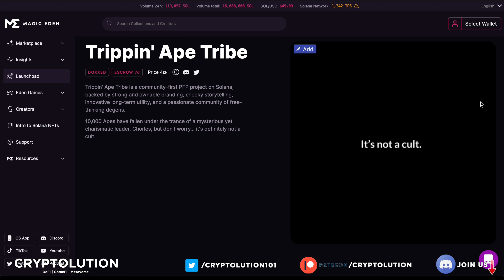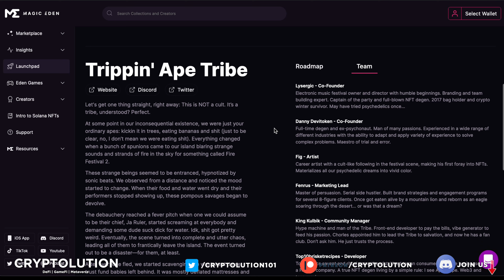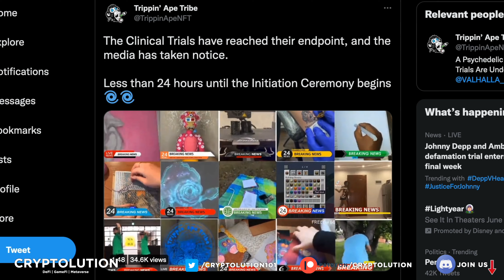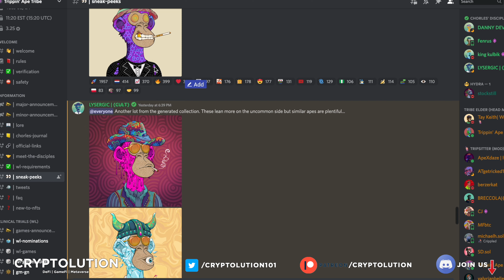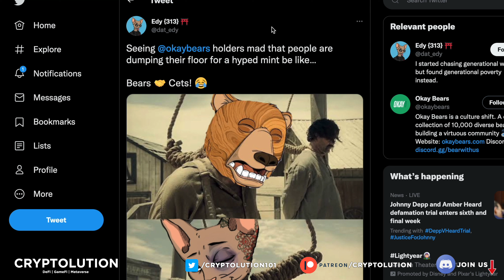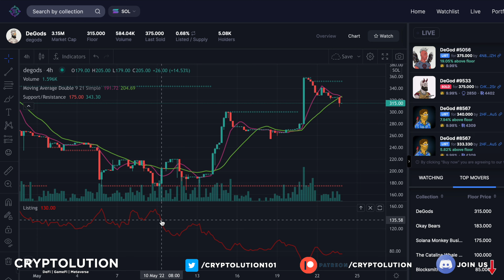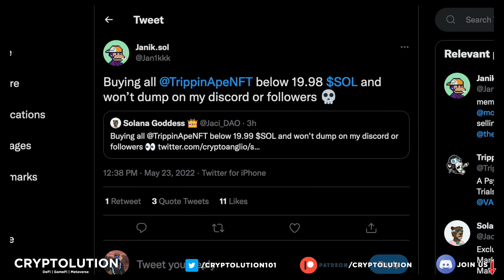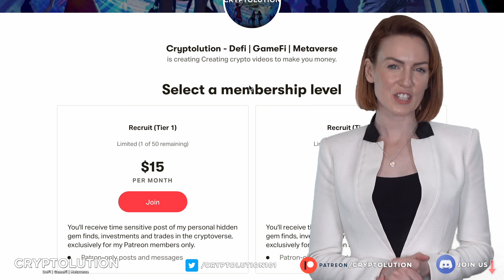Trippin Ape Tribe release in 24 HOURS!!! (100X or Dead on Arrival?) Magic Eden Launchpad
Solana NFT projects have taken a dip in anticipation for the upcoming mint for Trippin Ape Tribe. Everyone is speculating outcomes for the minting process tomorrow but we'll discuss the possible opportuniies amongst the chaos of information. Let's discuss in this week's episode of Cryptolution.